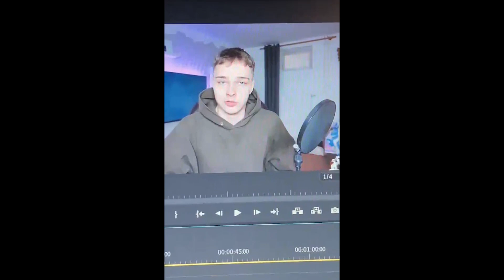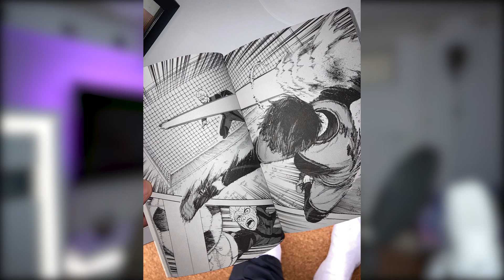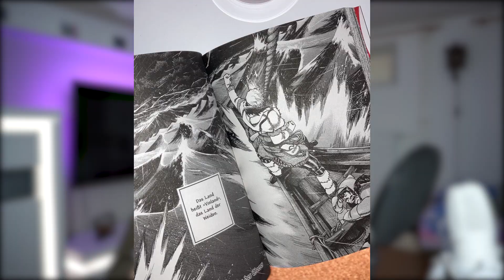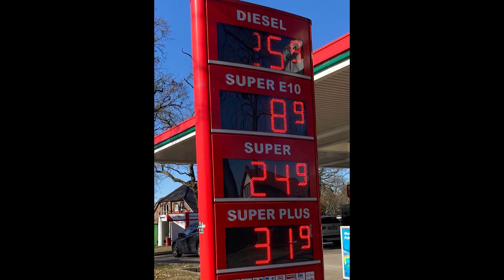Meine Top 5 Manga!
Heute zeige ich euch meine aktuellen TOP 3 Lieblings Manga!